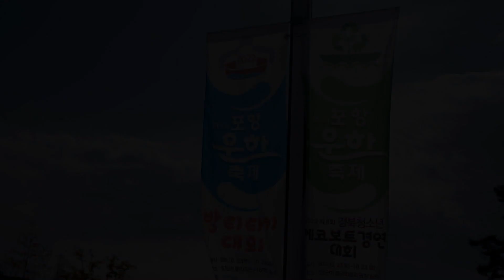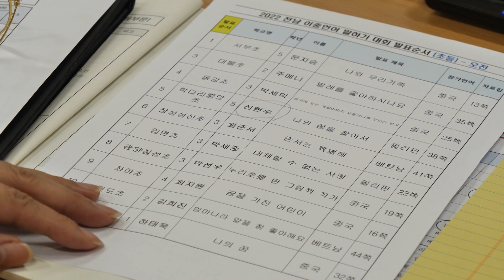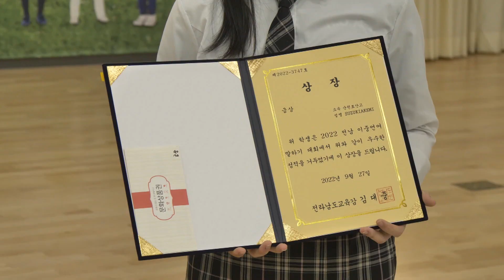해안 트레킹부터 패러글라이딩까지 여수 여행코스, 이걸로 끝!│전국시대 221103 방송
00:00 연근물김치 레시피
07:18 2022 포항운하축제
14:33 이색 퓨전 덮밥
23:38 전남 이중언어 말하기 대회
30:31 여수에서 자전거 트레킹~패러글라이딩